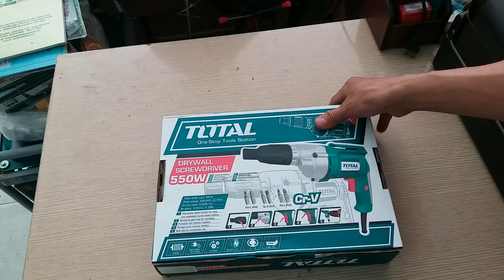Máy bắn vít tôn sử dụng điện hãng Total giá chỉ 950.000 /nguyenchidam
876-878 Lạc Long Quân, Phường 8, Quận Tân Bình, Tphcm

CỬA HÀNG TIẾN PHÁT
878 LONG QUÂN P8 TÂN BÌNH